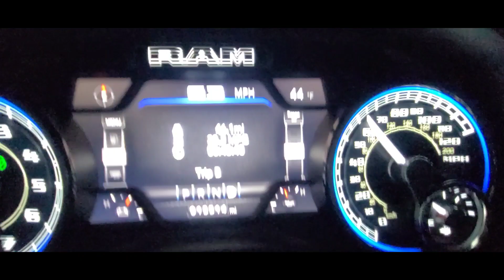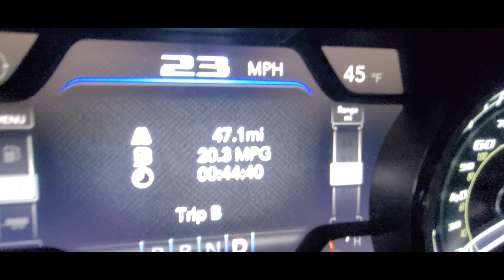RAM 6.4 HEMI Gas Mileage - 20.2 MPG!?!?!?!?🤯🤯🤯 See 4 yourself!RAM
Is this truck finally broken in to get over 20 mpg on the highway?

Music Credit
ES_Gangsta Claus. Toby Tranter